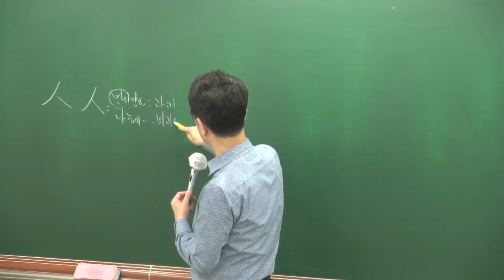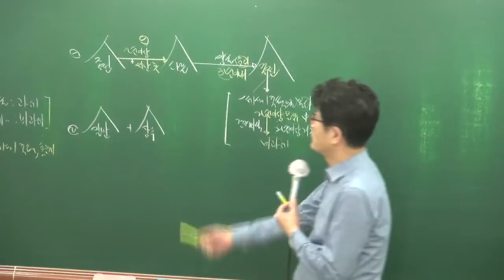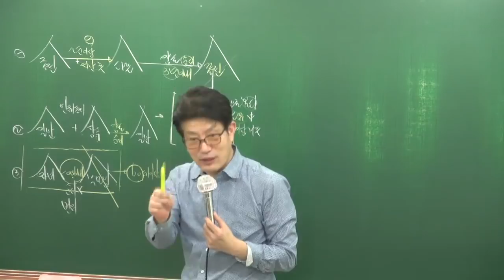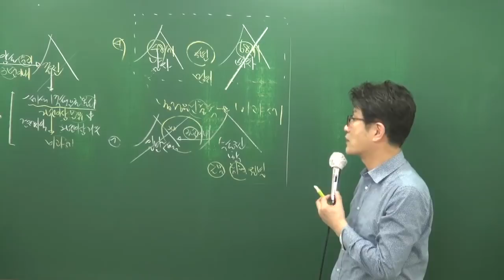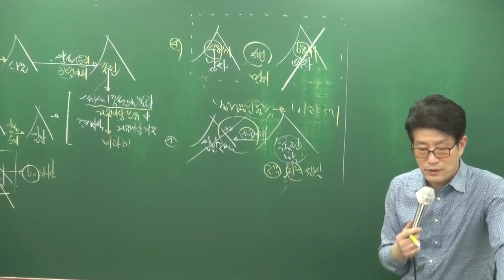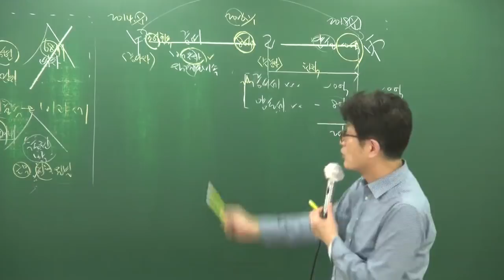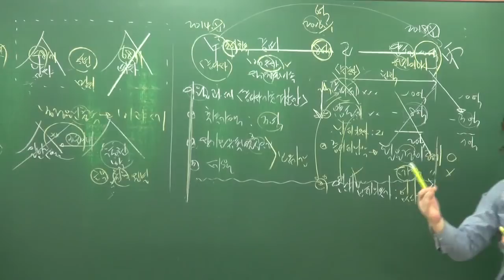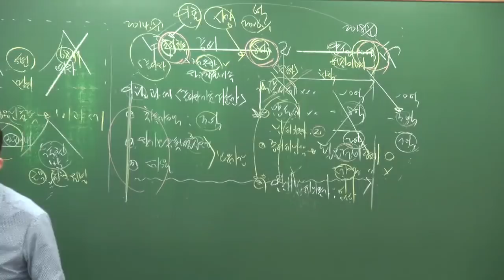[공전무] 2018년 부동산세법 기본이론 2-18